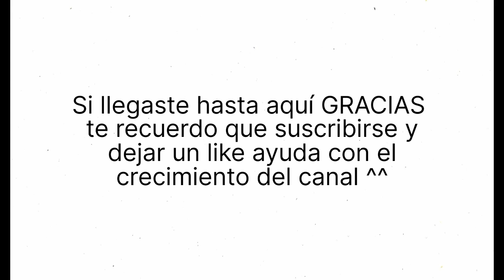Interesting Roads | 📜Explicando los 100 Mejores Mods 1 a 1🔵 | SKYRIM PS4/PS5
En estos vídeos voy a explicar 1 a 1 la lista de los 100 mejores mods que podéis encontrar en el siguiente enlace con su orden de carga👇🏼👇🏼👇🏼

Podéis seguirme también en Twitter